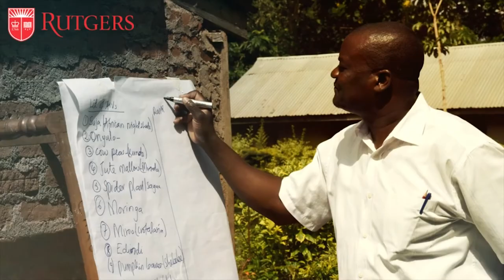African Indigenous Vegetable Production in Kenya and Zambia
This 90-second video shares about the work Jim Simon of Rutgers and his team are doing to research and promote African indigenous vegetables (AIVs) in Kenya and Zambia.

This project supports African indigenous vegetable industries using a market-first, science-driven approach that connects stakeholders along the value chain. Vegetables will vary within countries based upon market demand and nutritional benefits, potentially including amaranth, moringa, African eggplant, Ethiopian mustard, African nightshade, and spiderplant.

This video debuted at the 2018 Horticulture Innovation Lab annual meeting in Kigali, Rwanda.

Find more videos and information from the 2018 Horticulture Innovation Lab annual meeting